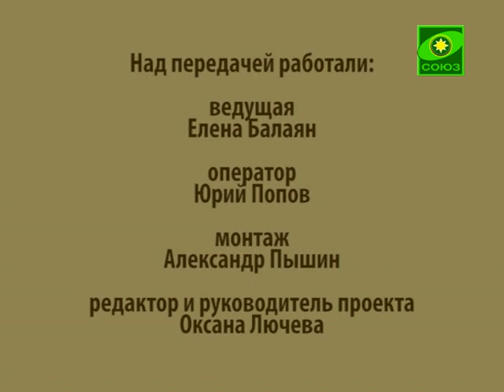О гордости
Интервью епископа Лонгина. Выпуск от 27 марта